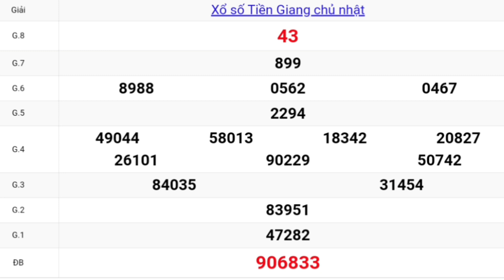XSMN QUAY THỬ DỰ ĐOÁN KẾT QUẢ XỔ SỐ TIỀN GIANG 11/04/2021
Mời bà con xem Quay thử xổ số tiền giang